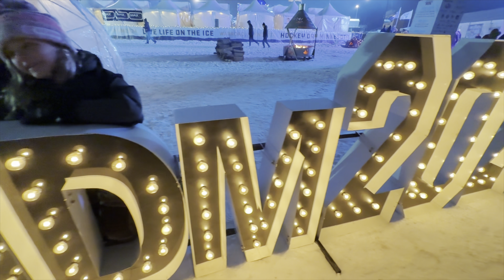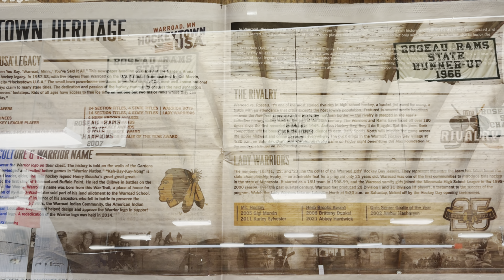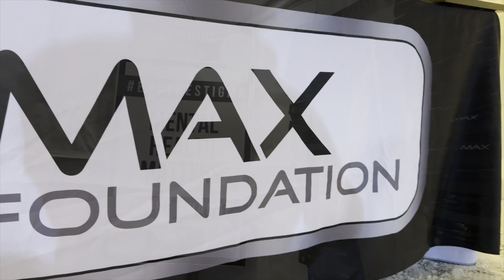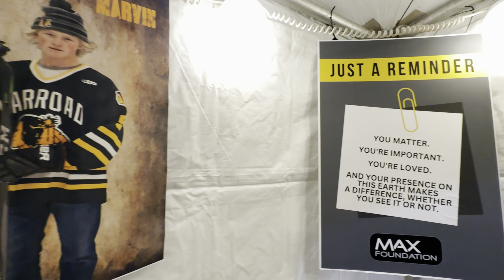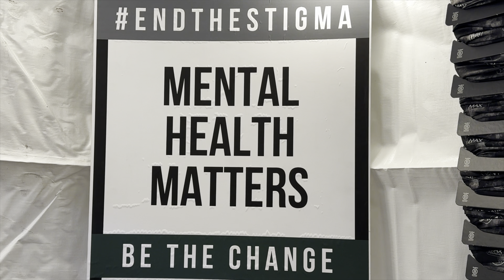ICE CAMPING and HOCKEY DAY MN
John and the girls head up north hometown for ice camping and Hockey Day MN!! They put the smack down on some walleyes and sauger and catch up with Conway Marvin and chat about the Max Foundation!!

​Rods: ​⁠ ​⁠​⁠@ThorneBros 38” Walleye Sweetheart

Reel: ​⁠ ​⁠​⁠@Piscifun Carbon XII 1000

Bait: ​⁠ ​⁠​⁠@ClamOutdoors Rattlin PT Spoon

Fish House - ​⁠ X-600 Thermal Ice Team

Electronics - ​⁠​⁠@VexilarMarine ​⁠ FLX-28 and ​⁠ ​⁠​⁠@HumminbirdTV Mega Live

Batteries - ​⁠ ​⁠​⁠@DakotaLithium Powerbox 10 and 12V 10ah